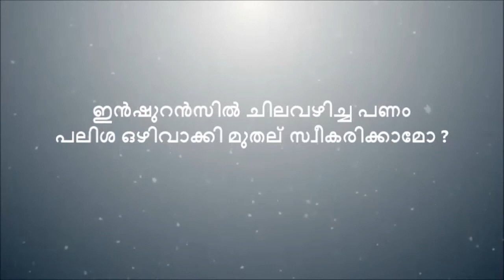ഇൻഷുറൻസ് മുഖേനയുള്ള ആനുകൂല്യങ്ങൾ സ്വീകരിക്കാമോ ? IANSWERED BY ABOO SHAKIR USTHAD I